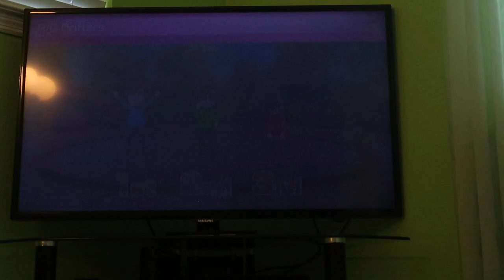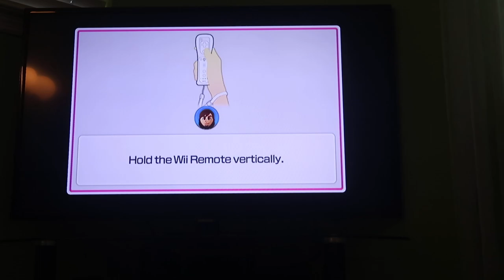Wii Party U - Highway Rollers Part 2 (Battle of the BJ 2.0 Miis, 60fps)